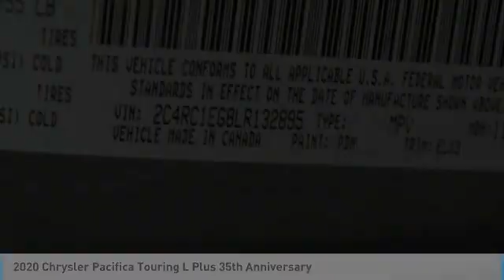ECX0013 2020 Chrysler Pacifica David Taylor Ellisville ECX0013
ECX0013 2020 Chrysler Pacifica David Taylor Ellisville
2020 CHRYSLER PACIFICA Ellisville, MO
Stock# ECX0013